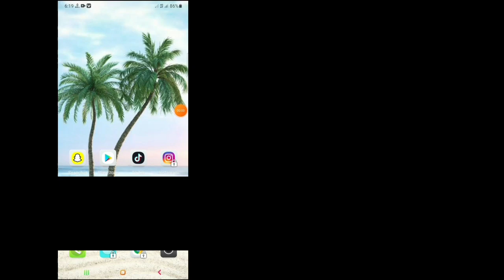Soluciona el problema de Facebook "no puedes comentar en este momento"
Bienvenido al Solution History de mi canal.

 En este tutorial rápido, aprenderá a solucionar el problema "No puede comentar en este momento" de Facebook |  Solución de bloque de comentarios de Facebook.
 Te mostraré una forma fácil y sencilla.

 Es una restricción de funciones que se le impone automáticamente porque ha estado publicando muchos comentarios demasiado rápido o se le han informado algunos comentarios.  De cualquier manera, tendrá que esperar a que se levante la restricción.  El descanso está en este video.

 Mire el video completo sin omitirlo y aprenda esto fácilmente (¿Por qué no puedo comentar en algunas publicaciones de Facebook?)

Si tiene alguna pregunta, hágamelo saber comentar a continuación.
Responderé tan pronto como sea posible.

 💗Por favor, no olvide dejar un Me gusta.
 💗Si crees que es útil, compártelo con tus amigos ...